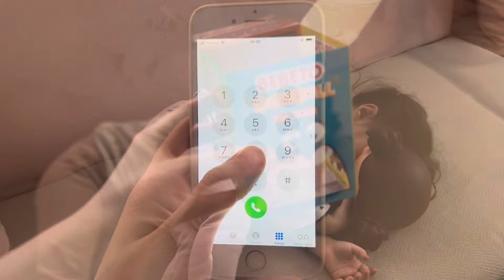Bade bütün sakızları yedi karnı ağardı